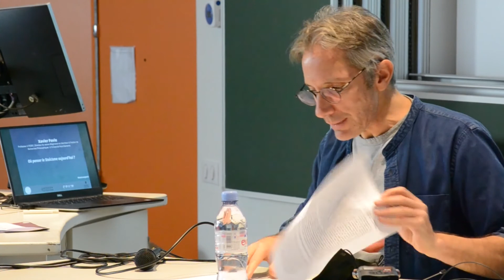Où penser le Stoïcisme aujourd'hui ? Xavier-Pavie (Stoicon-x 2021)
Où penser le Stoïcisme ?
Conférence de Xavier Pavie lors de la Stoicon-x Paris 2021.

Rejoignez-nous sur
Notre page Facebook